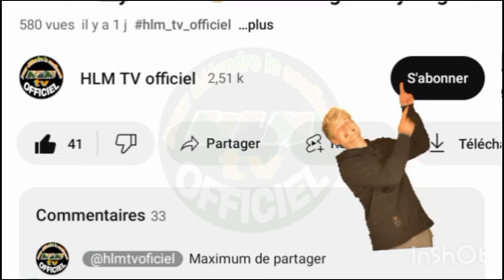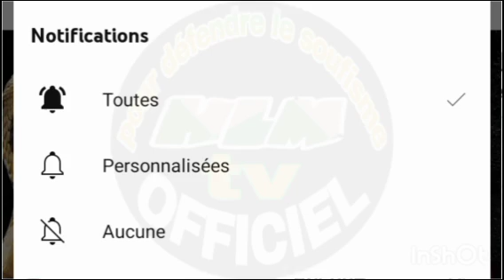Serigne Lamine Sall Jubanti Dr Ahmed lo Ci FATAWA BIM DÉF CI MIRAS